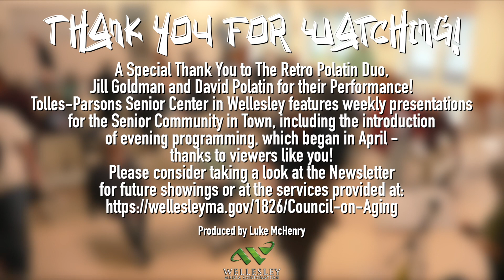Pioneering Women of Rock n' Roll - Wellesley COA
When it comes to the early days of rock ‘n’ roll, some of the most pioneering and powerfully influential figures were women. This show will highlight these women who were instrumental in making rock